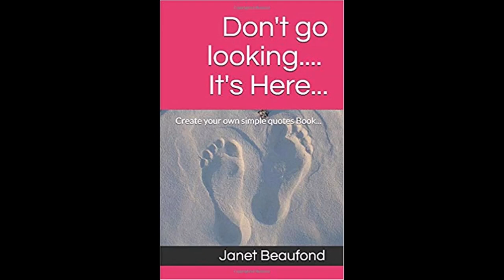Self discovery book that changed my life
A beautiful positive quotes/phrases/self help book which also be given as a nice gift to someone. Get your copy at

Breathing like a baby for more energy

Louise L Hay (I can do it self esteem)